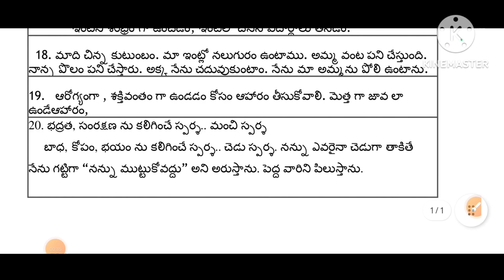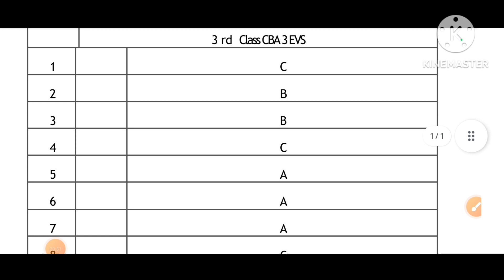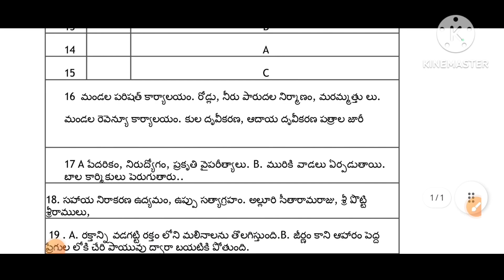✍️💐 Classroom Based Assessment-3 CBA-3 April-24 III-V Classes EVS KEY PAPERS 💯✍️💐